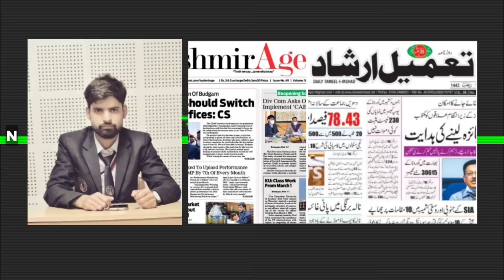Today's Top Newspaper Headlines || Aaj Ki Surkhiyaan With Lateef Lone